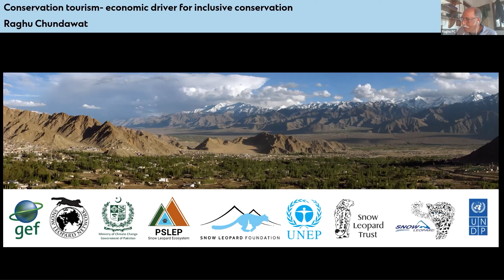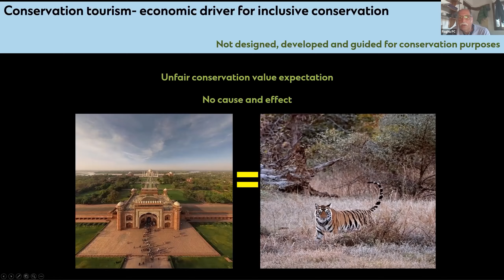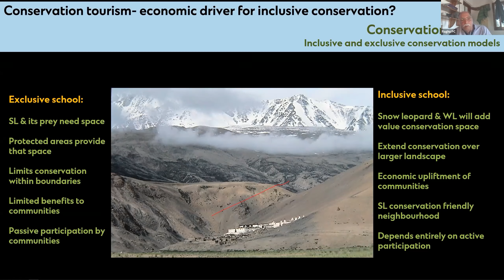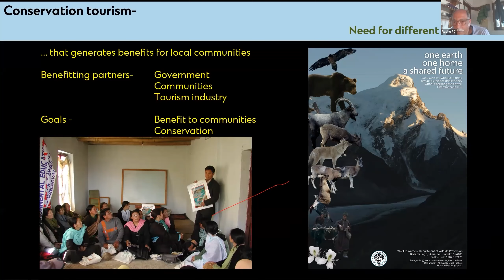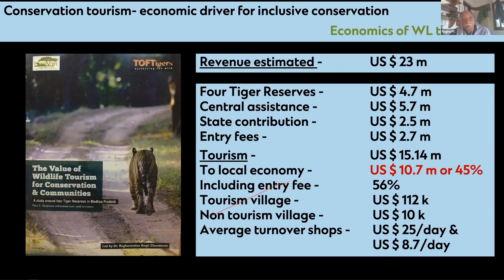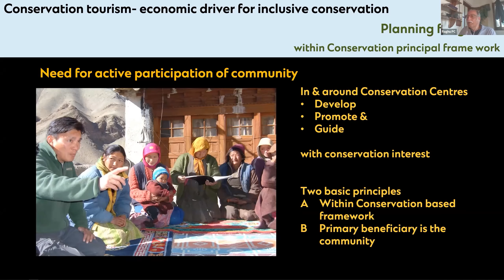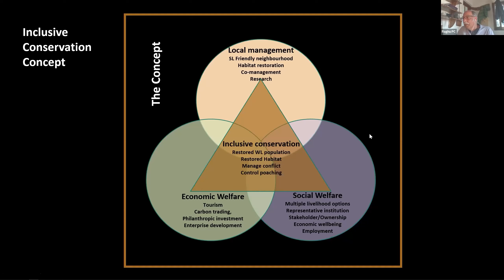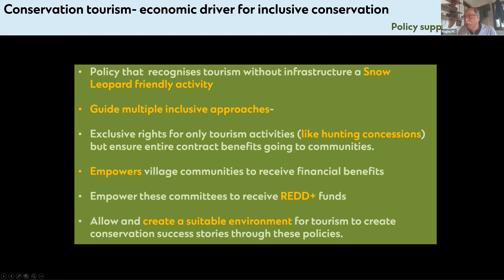Module 8 - Session 1.2: Conservation tourism - economic driver for inclusive conservation